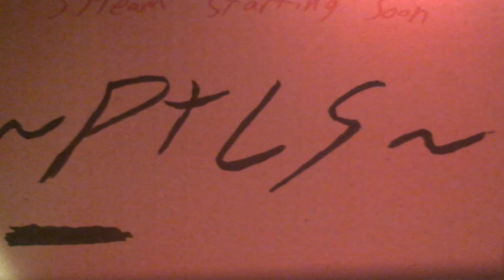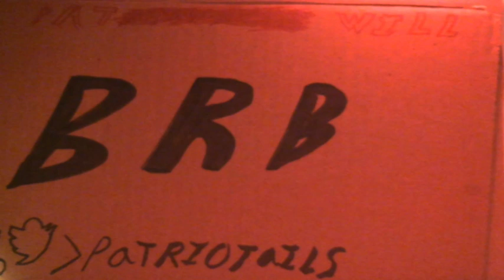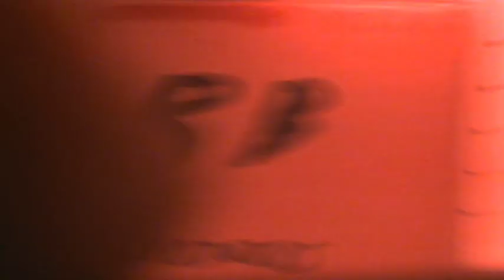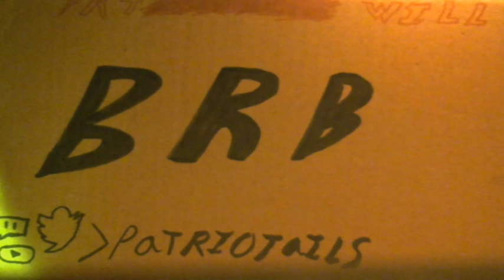Fortune in Crisis - Dead Rising 2 [part 4] [Finale]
a small part of this VOD is muted... thanks in NO PART to any copyrighted music... WTF!? I was so careful :(
Also, this includes the ending of the whole dead rising 2 complete package... kinda wishing i'd used an existing save file instead of starting from scratch

Originally Streamed Friday July 12th 2019

originally Streamed

Mondays and Fridays at 6PM EST

Want to Request a Game for me to play on stream? check this link for an up to date list of games I own
then go to my discord server (linked above) and tell me your request